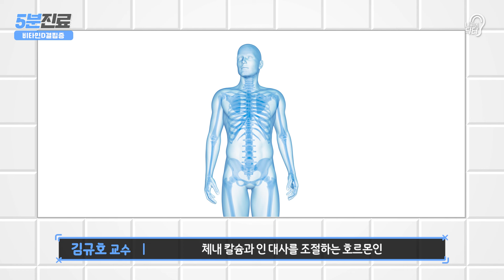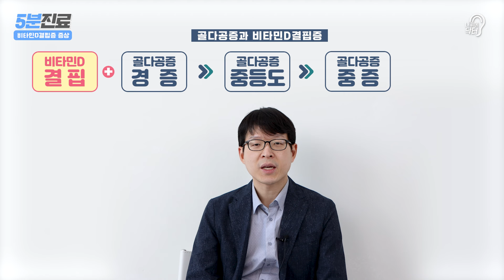비타민D가 부족하면 나타나는 증상, 바로 "이것"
🙋‍♀️ : 자주 피곤하고 어지러운데, 비타민D가 부족해서 그런걸까요?
🙋‍♂️ : 실내생활로 비타민D가 늘 부족한데, 방치하면 어떻게 되나요?

🔅 비타민D결핍증에 대한 모든 것! 🔅

오늘은 가톨릭대학교 성빈센트병원 내분비내과 김규호 교수님과
[비타민D결핍증]에 대해 알아봅니다!

0:00 인트로
0:23 교수님 소개
0:30 비타민D결핍증의 원인?
1:57 비타민D결핍증, 주요 증상?
3:12 효과적인 비타민D 보충 방법?
4:20 비타민D 과다 섭취 주의사항?

⭕❌ 팩트체크 ⭕❌
4:57 선크림을 바르면 비타민D 흡수도 차단되나요?

📌 본 영상은 한미약품이 함께하는 전 국민 건강 캠페인입니다.
📌 본 채널의 광고 수익은 환우들을 위한 기부금으로 전액 사용됩니다.